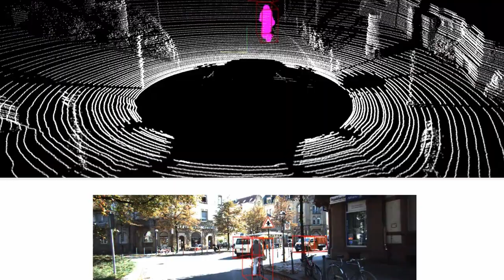Victor Albeck-prisen: Han gør kunstig intelligens endnu klogere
Professor Alexandros Iosifidis flytter grænserne for, hvordan man lærer computere at løse komplekse problemer. Nu modtager han Victor Albeck-prisen for sin opsigtsvækkende forskning i kunstig intelligens, som han arbejder for skal komme endnu flere mennesker til gavn – på en ansvarlig måde.

Du oplever den hver dag. Hvad enten du bruger ChatGPT, åbner din netbank, går ind i et veltempereret lokale, tjekker din Facebook eller bliver scannet på sygehuset. Kunstig intelligens er på kort tid blevet en integreret del af vores hverdag og tilbyder hurtige og effektive løsninger på en lang række problemer.

Men den kan blive endnu bedre.

På Institut for Elektro- og Computerteknologi er professor Alexandros Iosifidis og hans team i gang med at revolutionere AI. Fordybet i data, algoritmer og brummende supercomputere arbejder de på at gøre den kunstige intelligens endnu mere - ja, intelligent. Det gør de blandt andet ved at skabe nye typer af ’neurale netværk’ - en særlig type kunstig intelligens, der er inspireret af den menneskelige hjernes strukturer.
”Maskinlæring og AI er i meget stor vækst, og automatiske, intelligente systemer vil spille en langt større rolle i samfundet og vores daglige liv i fremtiden. Vi arbejder på at løse maskinlæringsproblemer langt mere effektivt og pålideligt og med meget mindre regnekraft, end man kan i dag. Vores forskning sætter maskiner i stand til at lære endnu bedre og udføre opgaver endnu hurtigere. Målet er en større automation inden for en bred palette af anvendelsesområder”, siger Alexandros Iosifidis.
Robotter, droner og intelligente bygninger
Den græskfødte professors forskning har indtil videre fundet anvendelse i en lang række sammenhænge. Han skubber hele tiden til grænserne for, hvad der er muligt. Han har arbejdet med at understøtte ældre menneskers uafhængige liv i deres hjem ved hjælp af robotteknologi, han har udviklet algoritmer til finanssektoren, som kan forhindre børssvindel, og han har forbedret droners evne til at analysere visuel information fra luften.

Alexandros Iosifidis er pt. involveret i flere projekter, blandt andet det europæiske projekt PANDORA. Her samarbejder han med en lang række partnere om at skabe AI-løsninger, der for eksempel kan gøre bygninger mere intelligente. Målet er at gøre indeklimaet mere komfortabelt for brugeren f.eks. i forhold til temperaturskift: